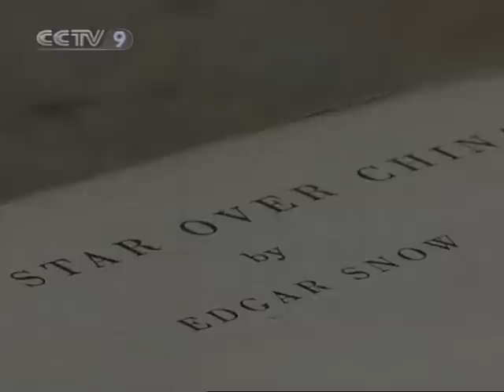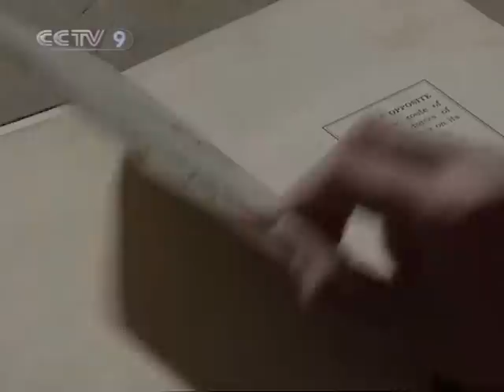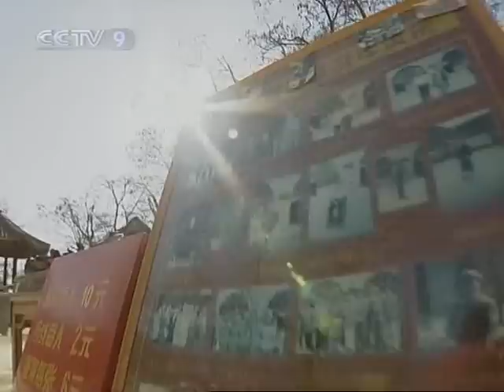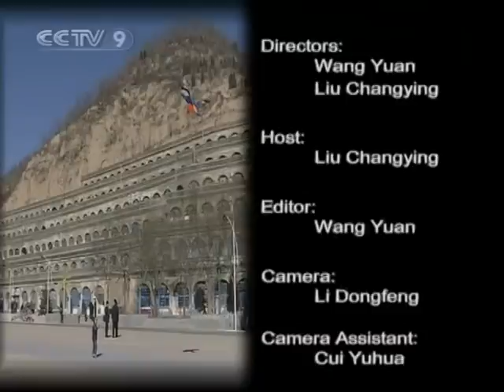【Travelogue HQ】 Yan'an Shaanxi / 陕西 延安 2/2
Channel: CCTV-News International
Program: Travelogue
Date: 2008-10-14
Description: Yan'an Shaanxi / 陕西 延安 2/2
Video Series ID: aJkYd92Xa98H9CeBuUbLLQ==
Multipart Video ID: lTxFPlhG3JPe7Ws+0mfH5w==